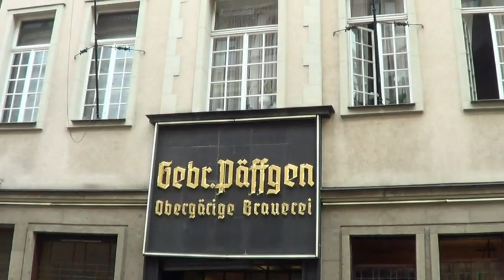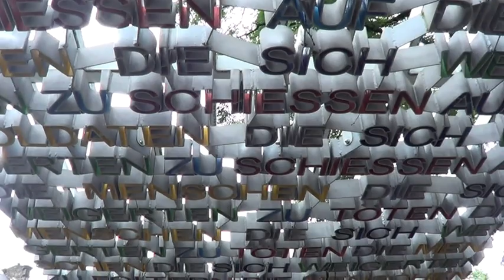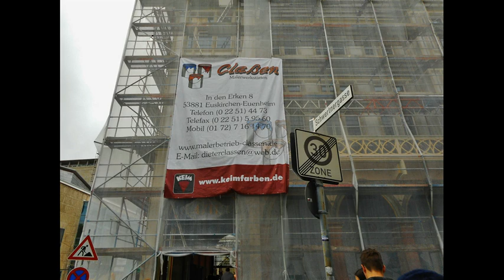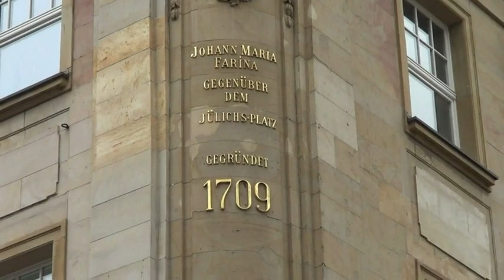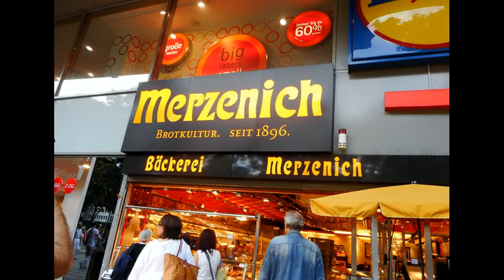La Ciudad Alemana de Colonia